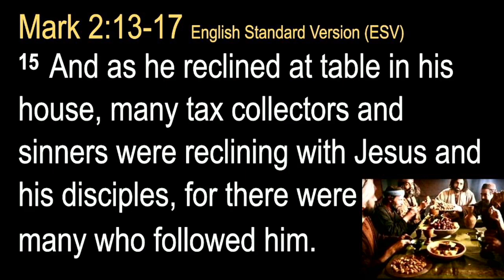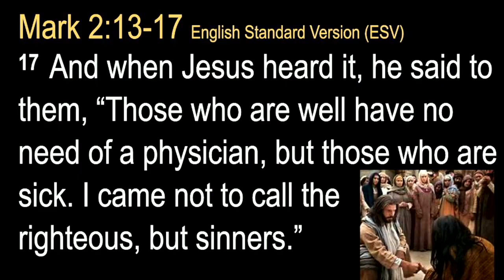Why Come to Me?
December 4, 2022 Sermon - Pastor Harley Wheeler